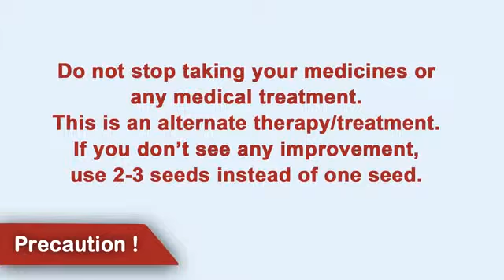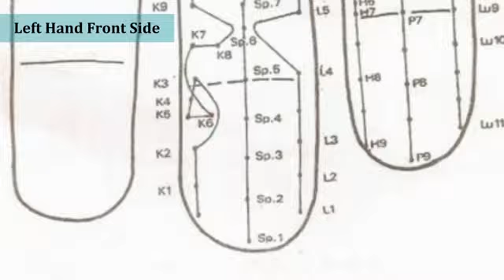Treatment for Heart Sad Unable to enjoy things | Art & Science of Self Healing | Ancient Remedies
Film Name: Ancient Remedies: Treatment for Heart Sad Unable to enjoy things | Art & Science of Self Healing (Master Point).